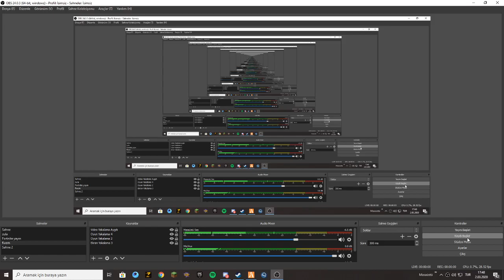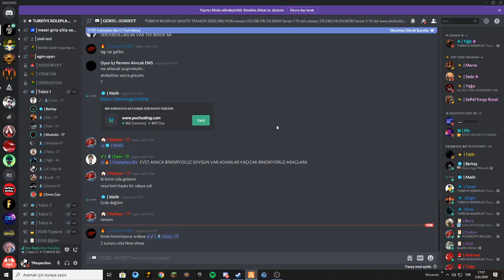TRP SOYGUNDA BİR POLİS #1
Ben Alp. trp de polis oldum ve buda benim ilk soygun deneyimim